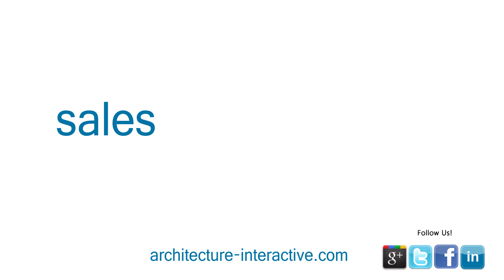Introducing BriefcaseVR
BriefcaseVR was specifically developed by WorldViz as a powerful, affordable, and entirely mobile Virtual Reality solution. The system implements the Oculus Rift headset, a Microsoft Kinect, a WorldViz Wireless Wand, and Architecture Interactive Virtual Reality Software. The BriefcaseVR system allows you to run a fully immersive Virtual Reality experience off of a single laptop. Additionally, BriefcaseVR is easily packed away in a carry-on size protective case for convenient travel.